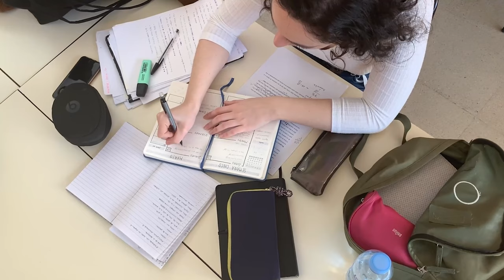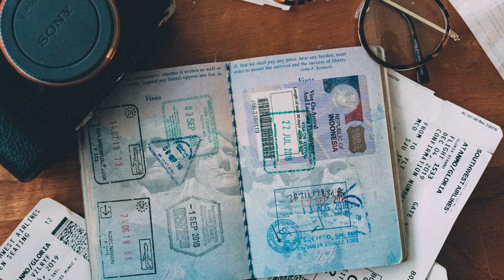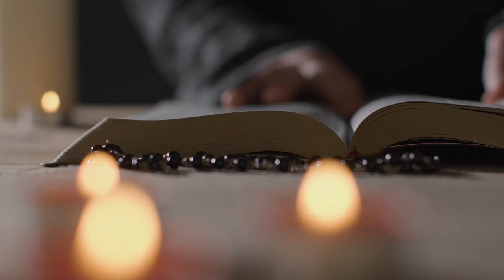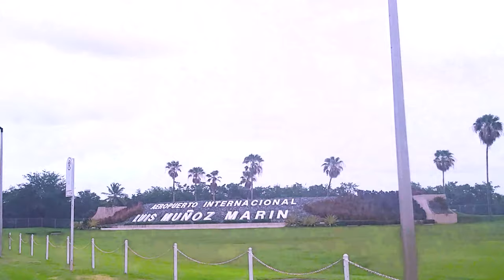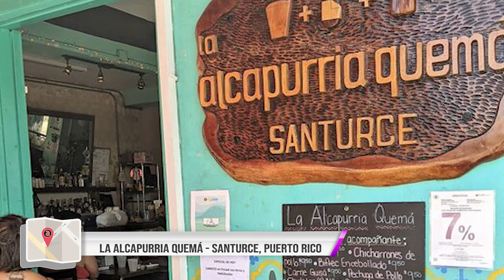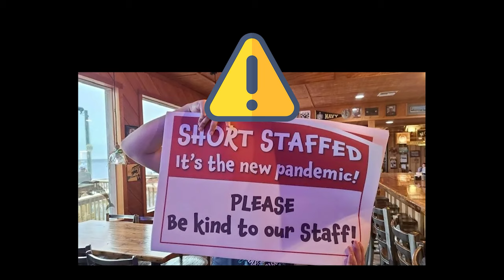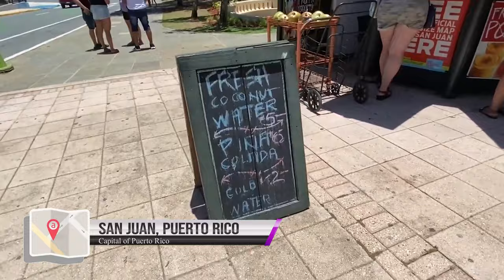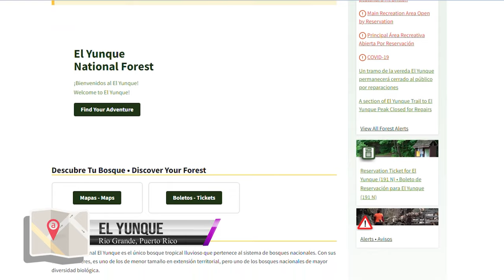Know Before You Go - Puerto Rico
On this video you will learn all the things to know before going to Puerto Rico.

Once you watch this video you will know what to expect in Puerto Rico.

Coastal destinations are a top pick for many, but Puerto Rico  is also a nature lover’s dream getaway.

As you plan your trip to this enchanted Island, be sure to check out the list of best places to visit in in Puerto Rico that we show on the video.

On this video you will know about Puerto Rico's  beaches, culture, currency, food, goverment, safety where to go, what to do, and what type of electricity is used in the island.

Here we present to you all you need to Know Before you Go - to Puerto Rico.

▼▼▼ Know Before You Go - Amazon Store / Puerto Rico trip essentials suggestions ▼▼▼

Puerto Rico Coqui Frog Puerto Rican Music Graphic T-Shirt
Puerto Rican Food Mofongo Comida Pride T-Shirt
IT'S IN MY DNA Puerto Rico Rican Flag T Shirt Men Women Kids T-Shirt
Mens Puerto Rico Flag Father's Day Patriotic Puerto Rican Pride T-Shirt
Yo Soy Boricua Shirt I Am Puerto Rican Puerto Rico Flag Tee
Women's Puerto Rican Life Messy Bun Hair Puerto Rico Flag T-Shirt
Puerto Rican Nutrition Facts T-Shirt
Puerto Rico Heartbeat Puerto Rico Flag Puerto Rico Pride T-Shirt
Pilón de Puerto Rico. Puerto Rico Wooden Mortar.
Puerto Rico Cup Personalized Puerto Rico Stainless Steel Insulated Tumbler Coffee Travel Mug 20oz 30oz Gifts For Puerto Rican Men Women Stuff Decor
Puerto Rico (National Geographic Adventure Map, 3107) Map – Folded Map, January 1, 2022
Puerto Rico Spaghetti Strap Summer Dress, Puerto Rico Sleeveless Maxi Dress, Sundresses Beach Dress for Women.
Elosee Puerto Rico Theme Murano Glass Charm Bracelet 7.5 Inch
Pandora Jewelry Love Puerto Rico Sterling Silver Charm
Puerto Rico Flag Bucket Hat for Men Women Teens Packable Puerto Rico Sun Hats Fisherman Hat Cap
Puerto Rico: What Everyone Needs to Know® 1st Edition
Chef Piñeiro's Classic Seasonings 3 Flavor Set From Puerto Rico, Annatto, BBQ, and Turmeric, 10.5 Ounce (Pack of 3)
New Album Merch Pullover Hoodie Novelty Hooded Sweatshirt For Mens And Womens
Bad Bunny Me Porto Bonito Reggaeton Vintage Style T Shirt
Tech Design Bad Bunny Baseball Cap Embroidered Cotton Adjustable Dad Hat
Bad Bunny Hat Cutton Baseball Cap Rapper Reggaeton Happy Easter Unisex Novelty Embroidered Adjustable Black hat
KEEN Men's Clearwater CNX Sandal
Sun Hats Wide Brim Bucket Mesh Boonie Beach UV Protection for Women
Lonely Planet Caribbean Islands 8 (Travel Guide) Paperback – June 15, 2021
The Caribbean: A History of the Region and Its Peoples 50571st Edition
Empire's Crossroads: A History of the Caribbean from Columbus to the Present Day Kindle Edition
Caribbean Living Kindle Edition
Rockland Melbourne Hardside Expandable Spinner Wheel Luggage, Charcoal, 2-Piece Set (20/28)
COOLIFE Luggage 3 Piece Set Suitcase Spinner Hardshell Lightweight TSA Lock 4 Piece Set
Ekouaer beach cover ups dress
Tummy Control Tankini Swimsuits for Women
Quick Dry Swimming Trunks for Men
Cover Ups for Woman
3D Printing Casual Backpack Bunny Laptop Bag for Office Hiking Rucksack
Phone Accesories / Chargers
Puerto RICO-OPOLY
Bandera pequeña colgante de ventana con flecos de Puerto Rico decoración de espejo retrovisor de automóvil

Links on this video:

- Info on latest COVID protocols to visit this destination

Restaurants on the video:
- Llave del Mar Restaurant Info

- Toro Verde Zip Line Adventure Info